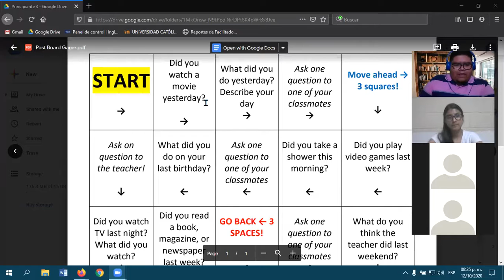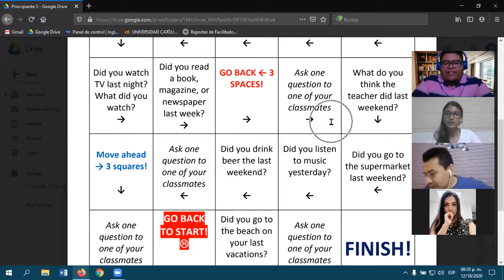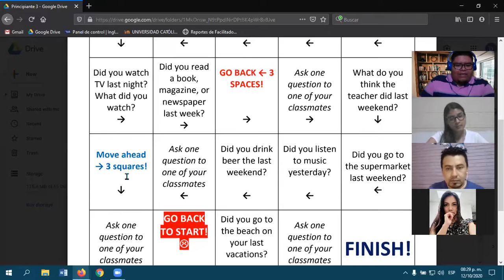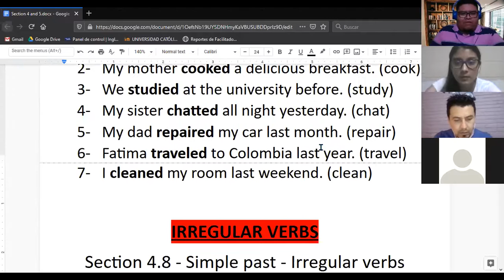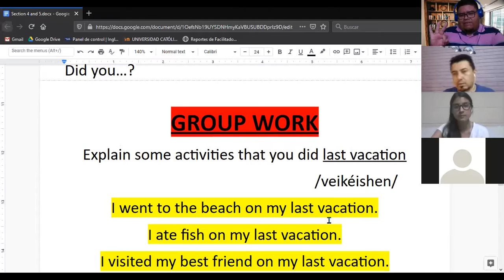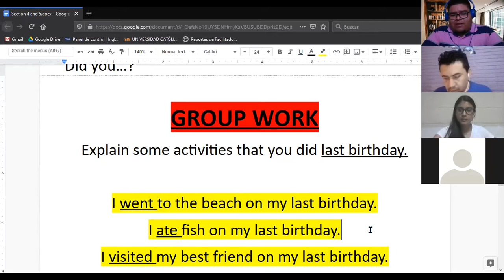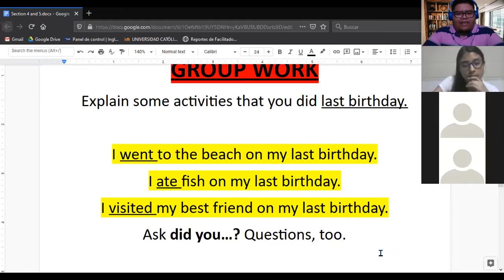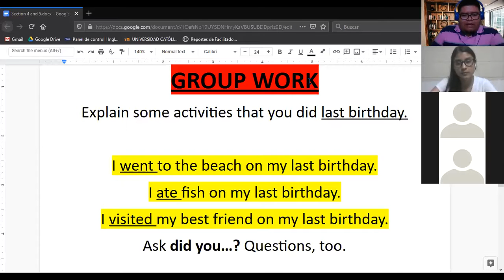Ingles Corporativo- Simple past review class (12/10/2020)